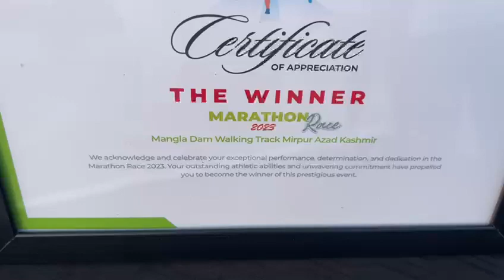running 🏃‍♂️competition muslam Hands Mirpur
Video from Jamil Hameed 1122